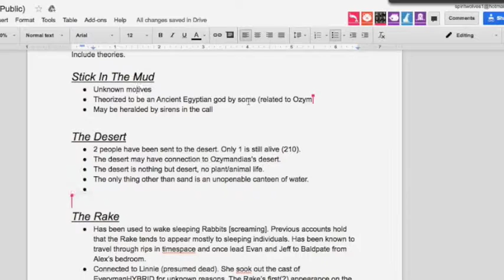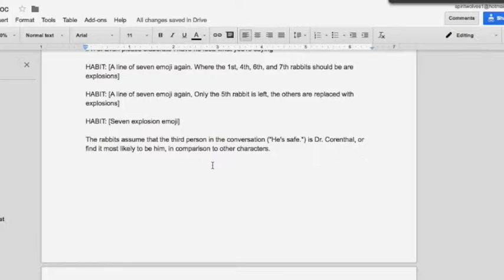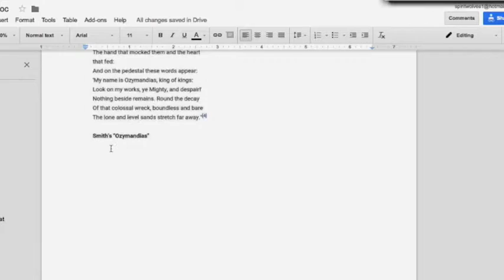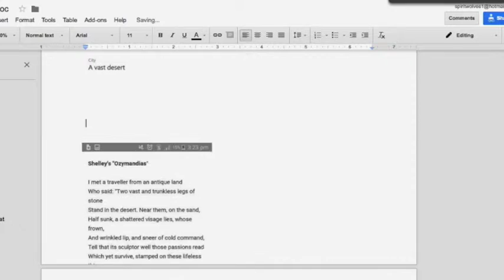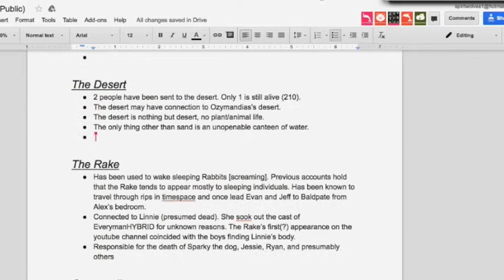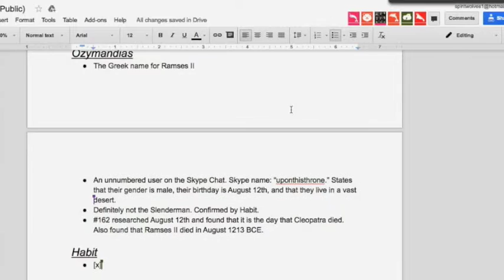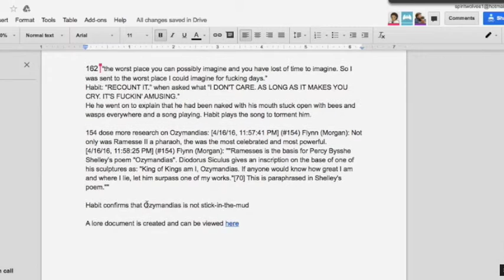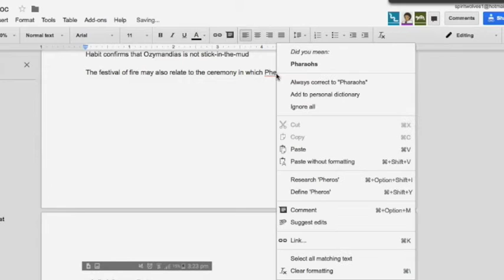April 16 17th call pt 5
multi divisional call document creation.